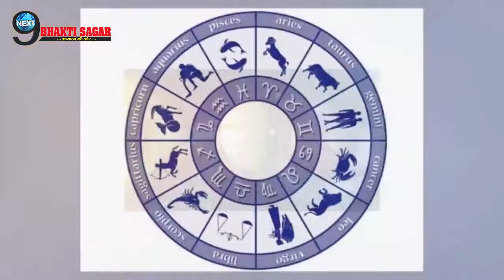आज से इन राशियों पर गणेश जी हुए मेहरबान, अब इनको नहीं होगी कोई कमी | Ganesh Chaturthi Horoscope